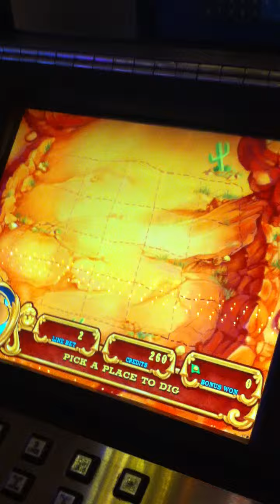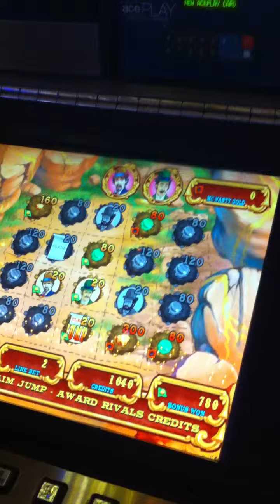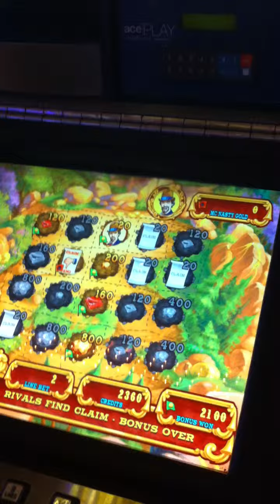Pay dirt Bonus